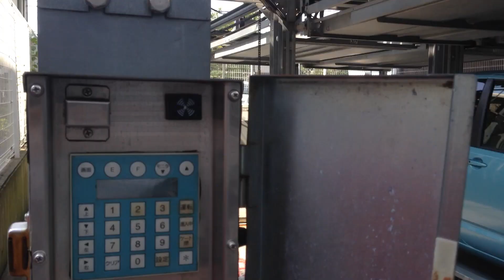Japanese Car Park - quick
Taking my car out of my apartment's parking deck. It's like Tetris, with cars.